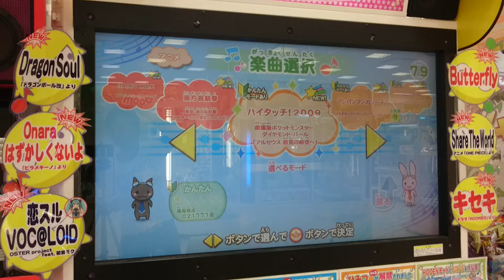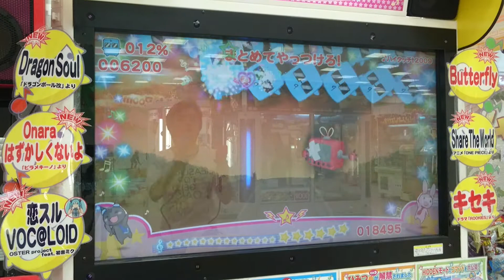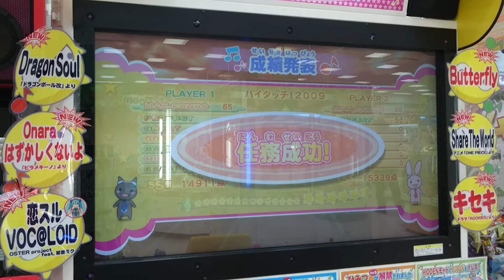ハイタッチ！2009(かんたん-二丁拳銃/フルコンボ)【ミュージックガンガン！超増加版】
★1
65コンボ(33-32)
ポケモンはこの世代でした。

撮影店舗
トム・ソーヤのなかまたち イオンモール大垣店

アクセス
養老鉄道美濃青柳駅徒歩20分